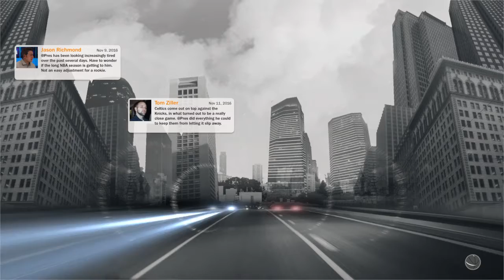NBA 2K17 Story Mode Part 28